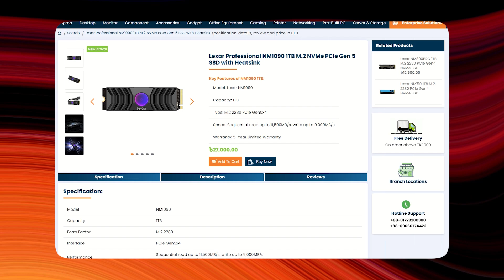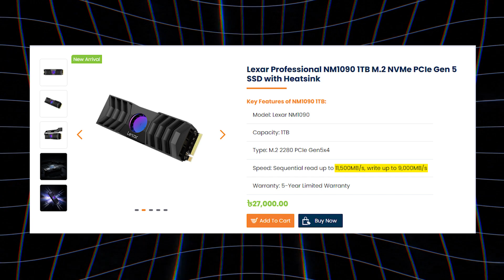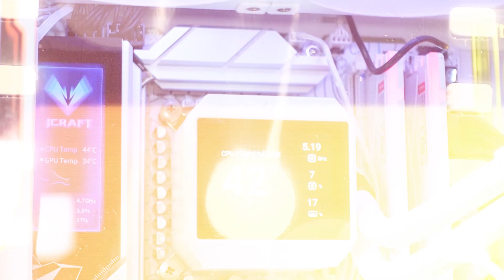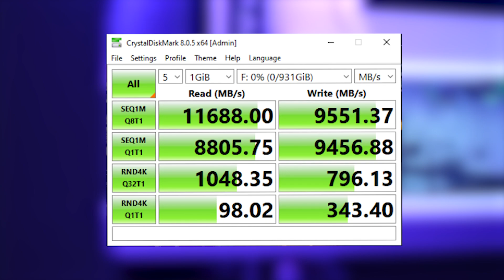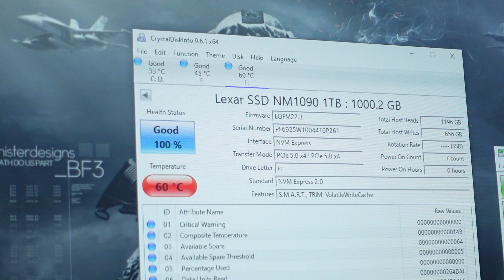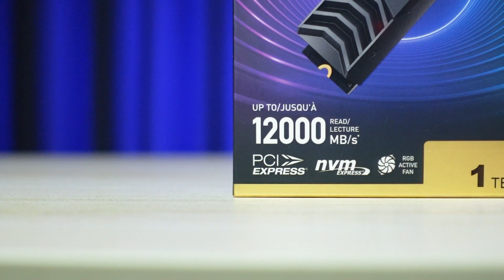Gen5 SSDs are here! 🔥 - Lexar NM1090 w/ Heatsink Review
•Lexar Professional NM1090 (27,000 Taka)

•Shop Location: 19/2, West Panthapath (3rd-7th floor) Dhanmondi, Dhaka